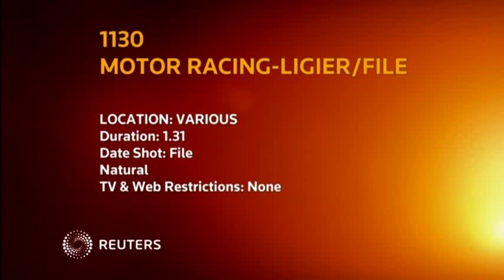Motor racing Former F1 team owner Ligier dies at 85